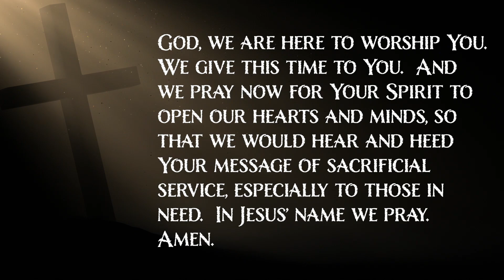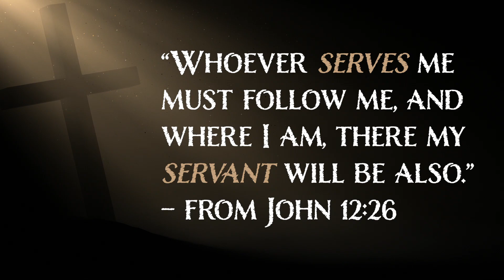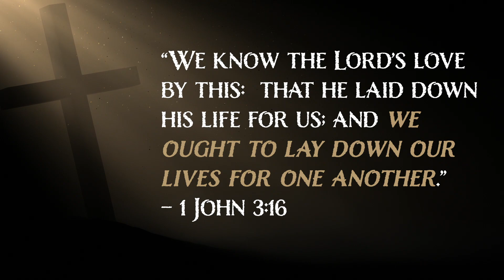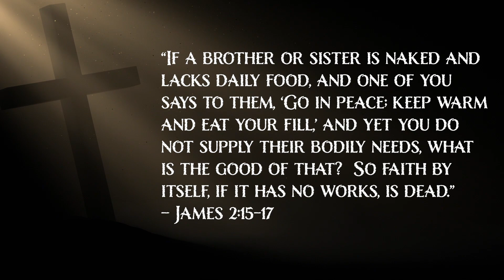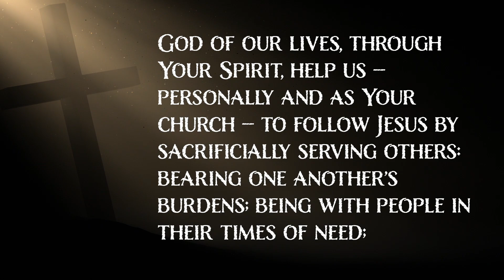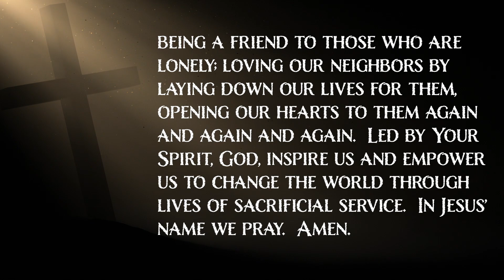09 27 20 Sermon Sacrificial Service